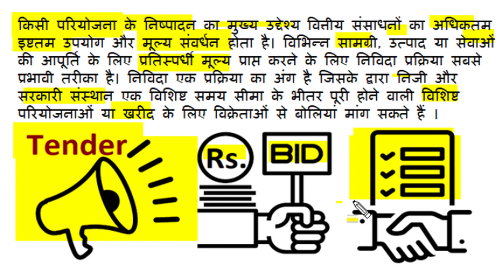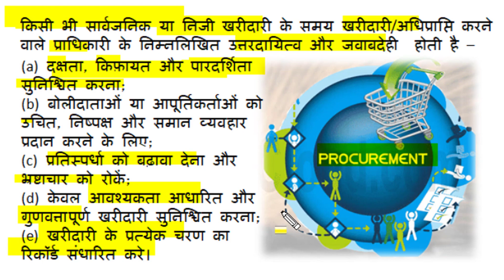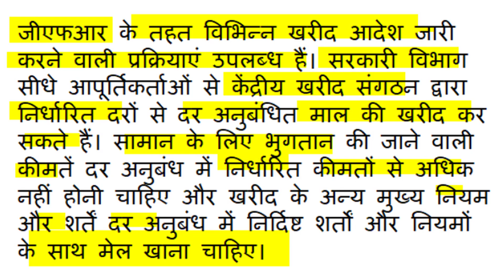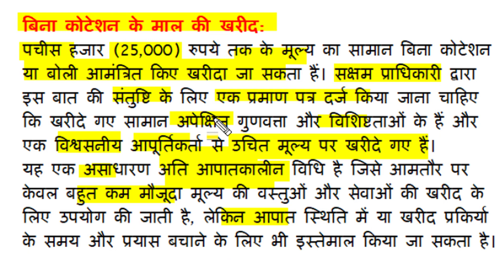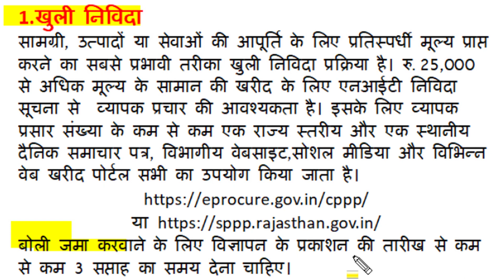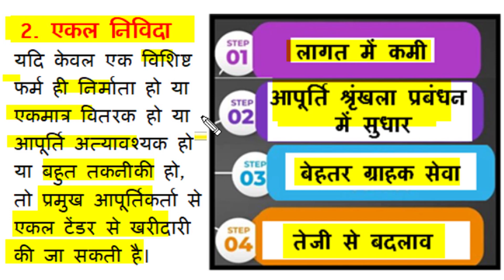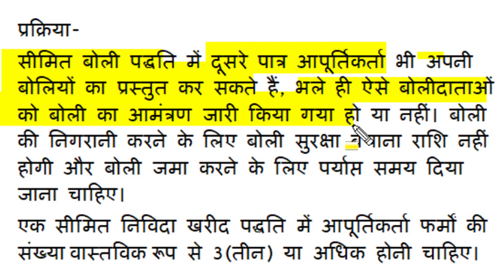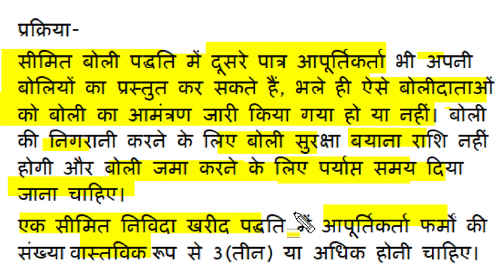Public Procurement, Purchase Committee, Open Single & Limited Tender, Tender Process, Ordering HV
This Hindi Language video explain public procurement process and tender operations. Explain working and purpose of purchase committee.  Different type of tender are also explained. All necessary requirements for limited tender is also described. Single and open tender process and rate contract purchase is also described.
 Wiring practice, symbols, selection of wires, switches is explained in other videos of this playlist. Good notes, great presentation makes this video very useful. Must for all who are preparing examination of academic or competitive nature. notes link is as :

Link for this and other video on MCQ of different electrical engineering topics

other videos link of domestic wiring
Link for this and other video of interest